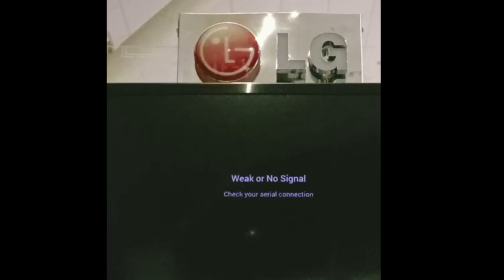Philippintastic in Manila: Part 1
Mabuhay!

This week we visit the Pearl of the Orient, otherwise know as the Philippines metropolis of Manila. The city of Manila holds a rich and unique history with evidence in the architecture which stands as a reference to time. As the capital of the Philippines, Manila stands as a prime example of the country's rapid development and promise for future generations of Filipinos.

In Part 1 of of our two part series, we'll stay in the hi-scale shopping area of Makati, visit the Mall of Asia, and take a look at historic Manila Bay.

Salamat!

Warner Bothers Pictures (1973)

Manila, Queen of the Pacific
The Screen Traveler (1938)

Plastic pollution at Manila Bay

Vespers on the Shore by The Mini Vandals

Metre by Time & Motion

Empire Seasons by Dan Henig

El Secreto by Yung Logos